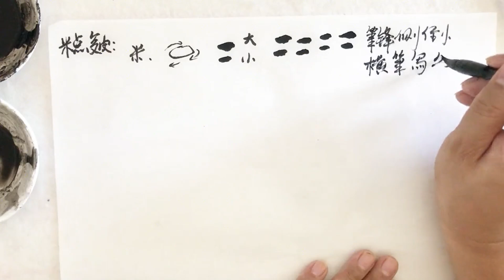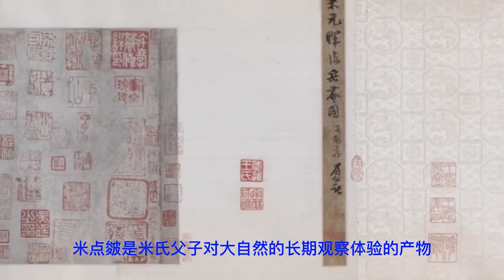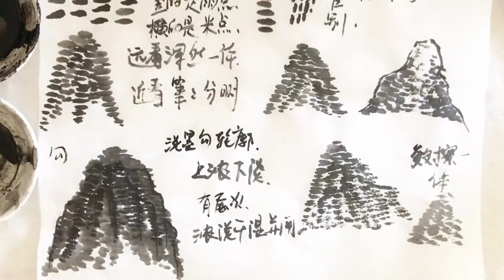米点皴并非全部用点，不易掌控难画，画好了就是山岚弥漫人间仙境